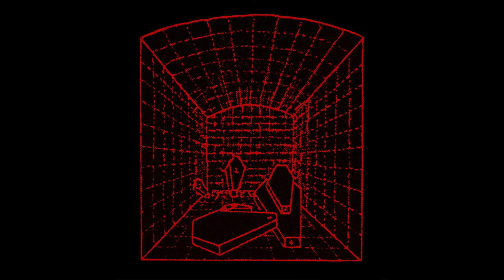POLAR BODY - am Konstant Reducer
POLAR BODY - am Konstant Reducer (2017)

0:00 Clean
2:11 Sloven
6:43 Future As I Know
9:49 Nulled Head
13:16 Iron Grip On Nothing